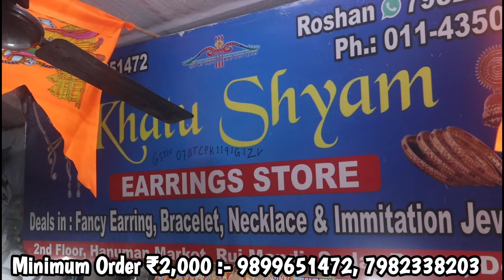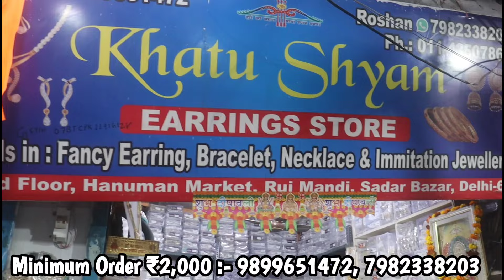Khatu Shyam Earrings Store Rui Mandi Sadar Bazar Delhi | Earrings Wholesale Market Delhi | Jewellery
Dosto, Aaj Hum iss Video main Dekhenge Sbhi Tarikhe ki Artificial Jewellery , Issme aap dekhenge Earrings , Necklace , Choker Set, Bridal Set, Bridal Jewellery , Imported Earning etc . Aaj Hum Pahuche hai, Khatu Shyam Earrings ke Pass, Jo ki hai Rui Mandi, Sadar Bazar, Delhi main.

Jewellerymarket

Shop Address :-

खाटू श्याम इयररिंग स्टोर

Address :- दूसरी मंजिल, हनुमान मार्किट, रुई मंडी, सदर बाजार,,दिल्ली

artificial jewellery wholesale delhi,

artificial gold jewellery wholesale market in delhi,

artificial jewellery wholesale market in delhi chandni chowk,

artificial jewellery wholesale market in delhi sadar bazar,

best artificial jewellery wholesale market in delhi,

artificial kundan jewellery wholesale market in delhi,

artificial bridal jewellery wholesale market in delhi,

rajputi artificial jewellery wholesale market in delhi,

artificial diamond jewellery wholesale market in delhi,

artificial jewellery set wholesale market in delhi,

artificial jewellery wholesale and retail market in delhi,

wholesale artificial jewellery in sadar bazar delhi,

artificial jewellery delhi market,

artificial jewellery delhi wholesale market,

artificial jewellery sadar bazar delhi,

artificial flower jewellery wholesale market in delhi,

wholesale market for artificial jewellery in delhi,

artificial jewelry wholesale market in delhi,

fashion jewellery wholesale market in delhi,

artificial jewellery wholesale in delhi,

ladies artificial jewellery wholesale market in delhi,

jewellery sadar bazar wholesale,

jewellery manufacturer and wholesaler,

artificial jewellery sadar bazar,

latest artificial jewellery wholesale market in delhi,

delhi me artificial jewellery wholesale market,

wholesale jewellery sadar bazar,

wholesale market of artificial jewellery in delhi,

wholesale price artificial jewellery market in delhi,

wholesale market jewellery delhi,

wholesale jewelry market in delhi,

wholesale jewellery sadar bazar delhi,

wholesale jewellery market delhi,

wholesale artificial jewellery market,

delhi wholesale jewellery market,

replica jewellery wholesale market,

replica jewellery wholesale market in delhi,

artificial jewellery wholesale market in delhi 2023,

delhi sadar bazar imitation jewellery,

delhi wholesale artificial jewellery,

artificial jewellery wholesale jaipur,

99 jewellery shop delhi,

99 jewellery wholesale

Thanks